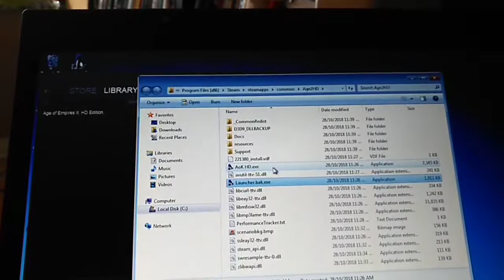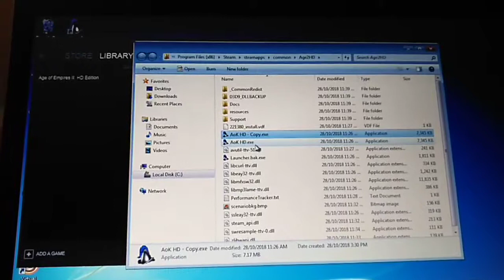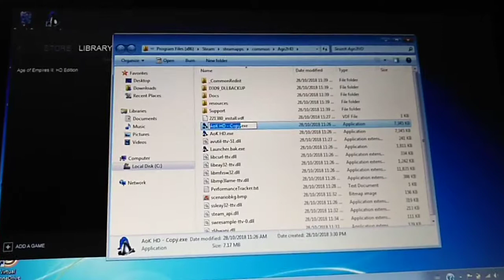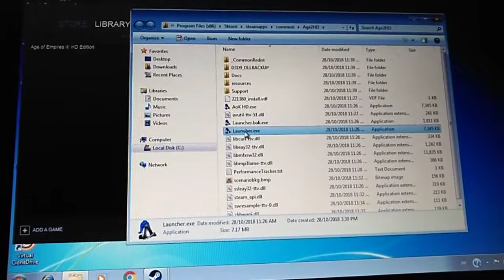Solve age of empires 2 hd version refuse to run and exist on steam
Original, Proved, Hands-on, Real Life Videos in IT, Network, OS, Hardware, Servers, Firewalls, Routers, Switch, Applications etc